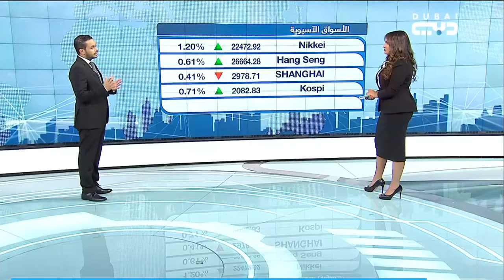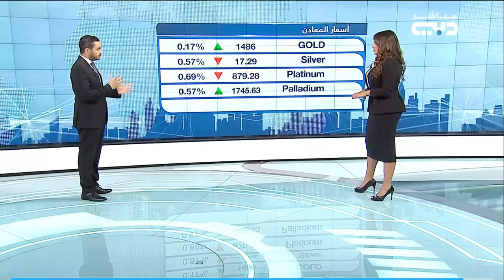Mohamed Zidan| Dubai TV| Brexit, Sterlig, Euro, Oil, & US equities